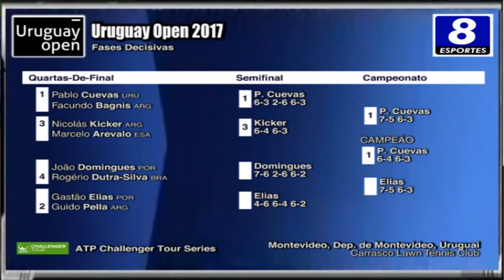Pablo Cuevas v Gastão Elias - Uruguay Open 2017 - Final (Set 2)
Evento:  URUGUAY OPEN 2017
Local: CARRASCO LAWN TENNIS CLUB, MONTEVIDEO, DEPARTAMENTO DE MONTEVIDEO, URUGUAI
Fase: CAMPEONATO
Jogo: 1w PABLO CUEVAS (URU) v GASTÃO ELIAS (POR)
Data: 12/NOVEMBRO/2017
SET 2